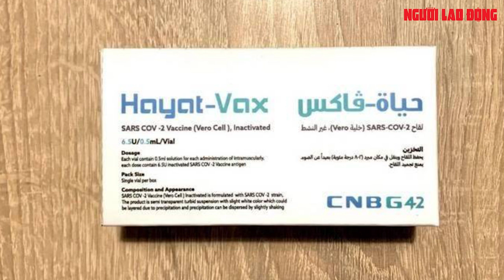Thủ tướng giao Bộ Y tế kiểm tra, cấp phép khẩn cấp thêm 1 vắc-xin Covid-19 | Báo Người Lao Động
Văn phòng Chính phủ vừa có văn bản truyền đạt ý kiến của Thủ tướng giao Bộ Y tế kiểm tra chất lượng, cấp phép khẩn cấp thêm 1 vắc-xin Covid-19 chuẩn bị nhập khẩu vào Việt Nam.

Link bài viết trên Báo Người Lao Ðộng - MỜI ĐỌC

* Thực hiện: Huỳnh Như - Xuân Huy